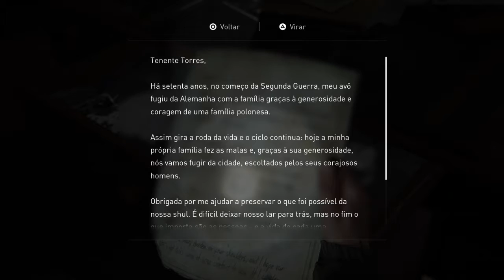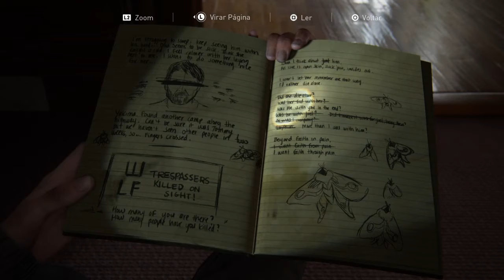The Last of Us™ Parte II: Exploração, VII.